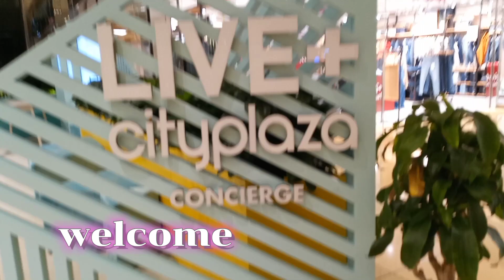Malawak Pala ang City Plaza(3rd Floor)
magandang pasyalan na mall maraming sales